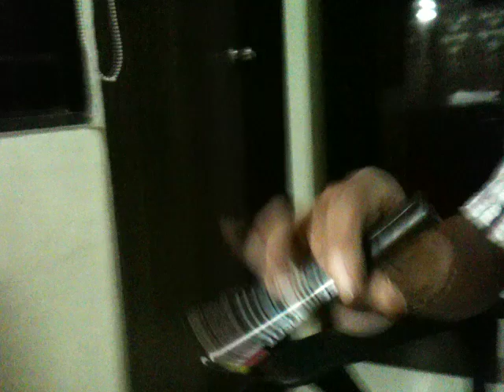Spinning the pen